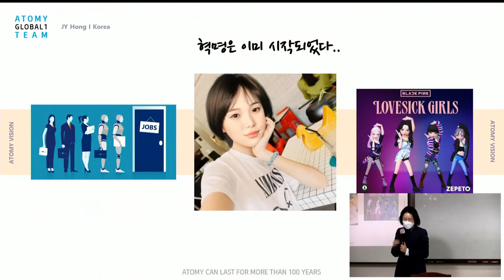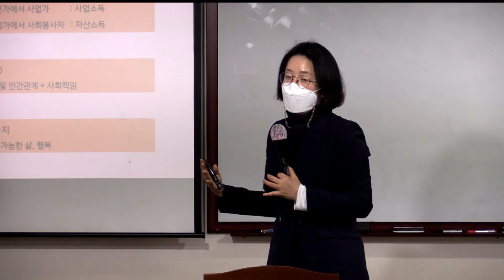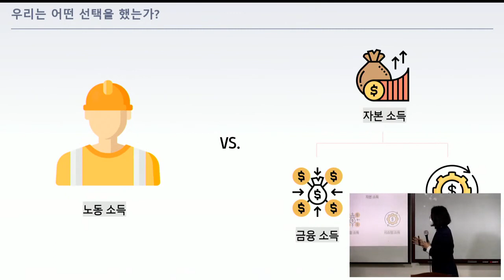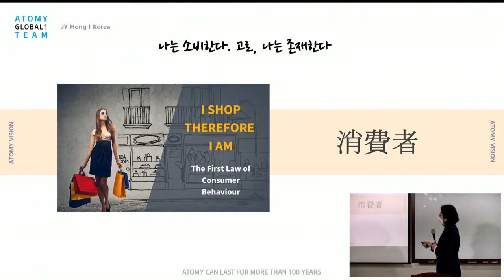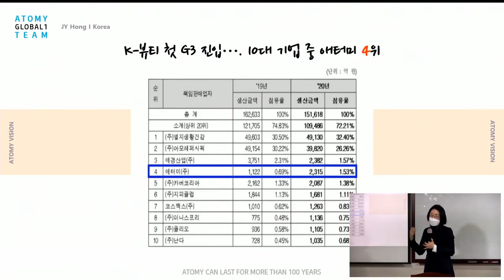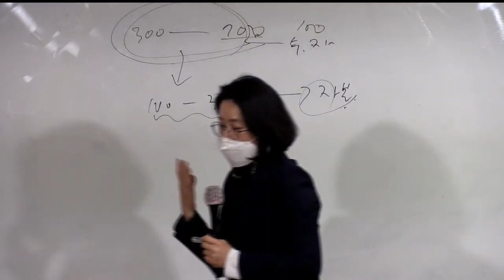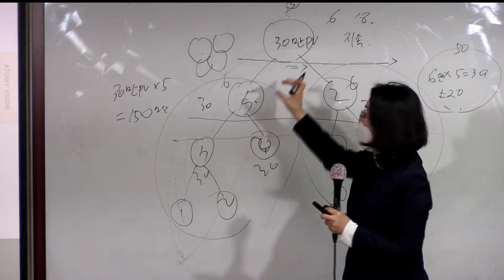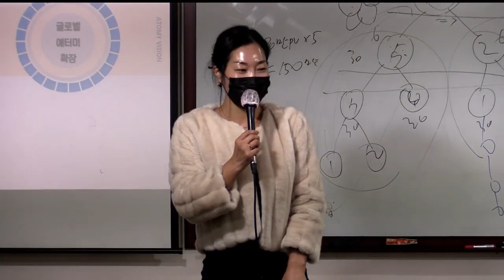애터미TOP 화요 기초사업설명/이정해SRM